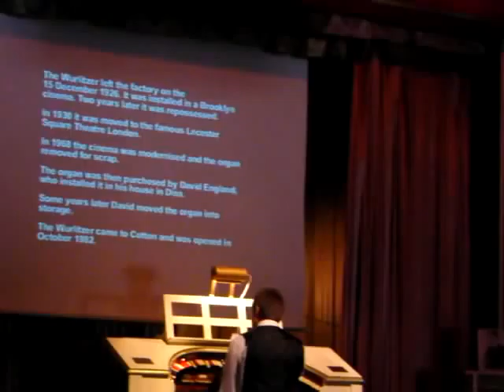wurlitzer organ in mellow mode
wurlitzer plays in mellow tones